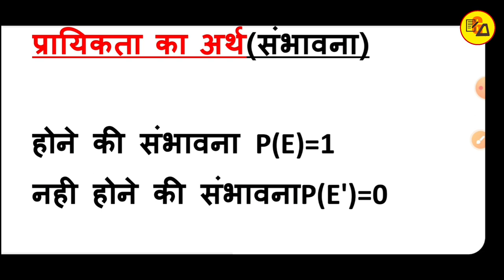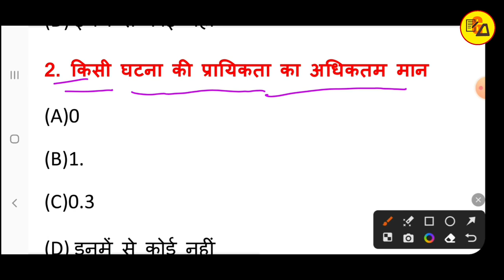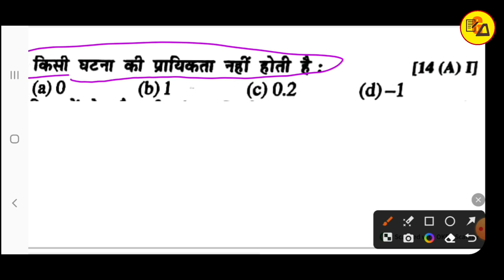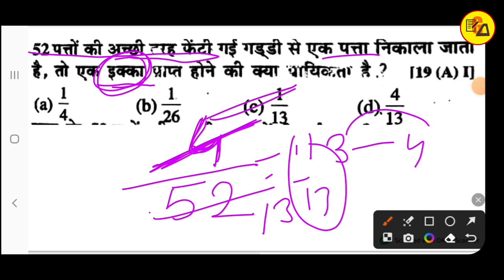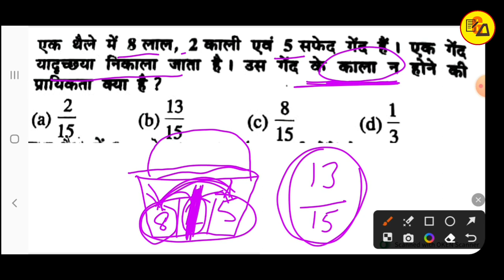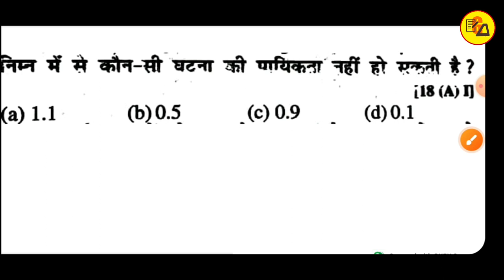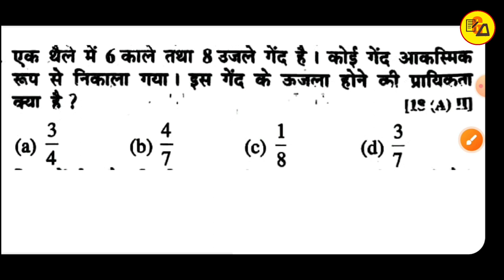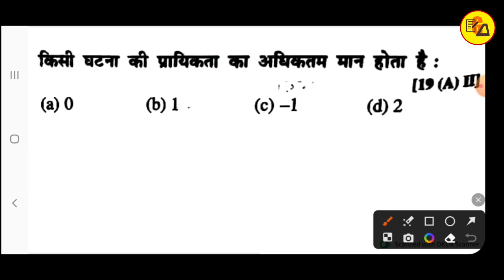Class 10 Maths Chapter 15 Probability Most vvi Objective| प्रायिकता | Bihar Board 10Th.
Best Wishes :-
इस वीडियो में कक्षा 10वी के गणित से महत्वपूर्ण वस्तुनिष्ठ प्रश्नों को हल करके समझाया गया है जो आपके आने वाले वार्षिक एग्जाम के लिए बहुत ही ज्यादा महत्वपूर्ण साबित होने वाला है इसलिए इस वीडियो को अपने दोस्तों तक पहुंचाने की कोशिश करें ताकि सभी विद्यार्थी इसका फायदा उठा सकें l